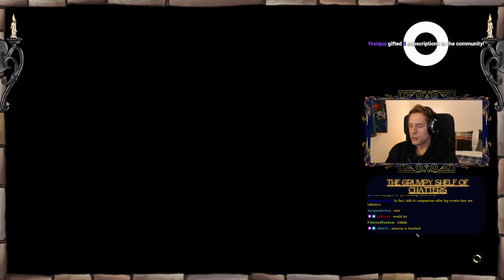Rolan's actor - George Taylor plays Baldur's Gate 3 - Part 2 - I'm blazing through...